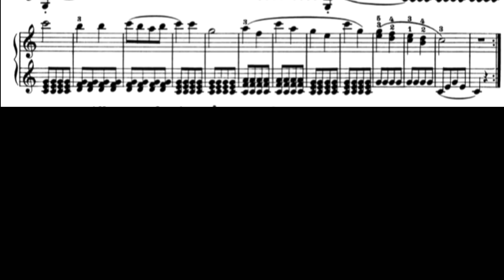체르니100 10번/Czerny 100 No.10